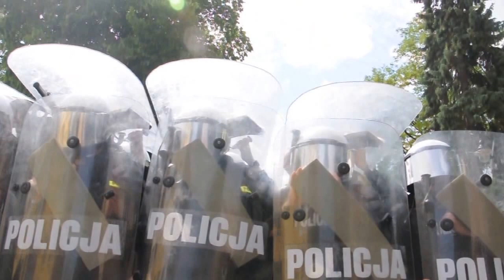Ćwiczenia OPP - zajęcia pododdziałów na terenie Szkoły Policji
Ćwiczenia Oddziałów Prewencji Policji z Olsztyna, Bydgoszczy, Gdańska i Szczecina w słupskiej Szkole Policji.
Słupsk, 25-26 czerwca 2015 roku.